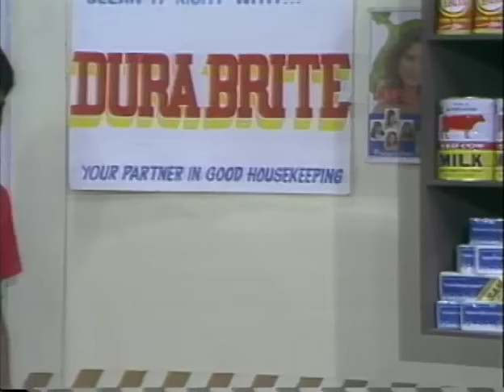John en Marsha V16E02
[TV - 1980s]
Many thanks to Raven for digitizing this episode from the DVDs I bought 🤍

Currently looking for John en Marsha DVDs volumes 2, 6, 9, 11, and 15 to complete my collection!

NIDA BLANCA INDEX 💃
A fan-made archive of Nida Blanca's TV shows, movies, appearances, and selected articles. Includes a biography section.